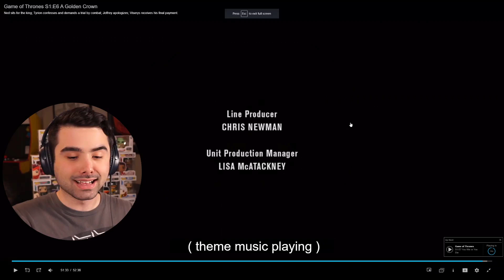GAME OF THRONES SEASON 1 EPISODE 6 REACTION! A Golden Crown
GAME OF THRONES S1E6 REACTION! Today I'll be watching Season 1 Episode 6 of GoT: A Golden Crown for the first time. Want to watch the ENTIRE Episode with me & watch episodes in advance?

Reinstated as the hand, Ned issues a decree that could have long-term consequences. While Viserys receives from Drogo his final payment for Daenerys.

HUGE Thanks to Patreon’s: Mandeep Singh, Reeze Yraola, Matthew Mann, Jarrel Benedict, Rudy M, Diego C, Heidi Marcum, Daniel James, Kaldurion C, Tin^2, Frankie Mota, Unholycoffeemug, Oouga, BratPfanneTV, Mary Olge, Jeff Cabrera, Kyle beard, Meir Baroni, Frankie Perez, Simplethings, haha haha and Gary Q.

Welcome to my reaction channel! You'll find reactions movie reactions to all sorts of movie franchises that I've never seen before. From drama movies, action, comedies, suspense and everything in between! Any movie recommendation? Let me know, i'd love to hear it.

Original Movie: Game of Thrones Season 1 Episode 6